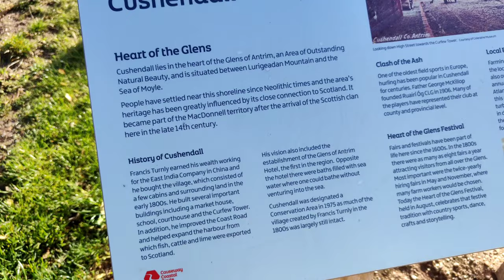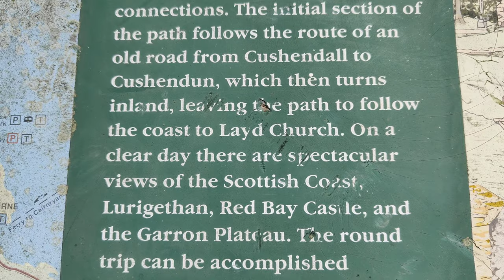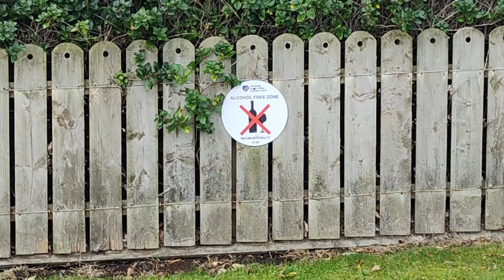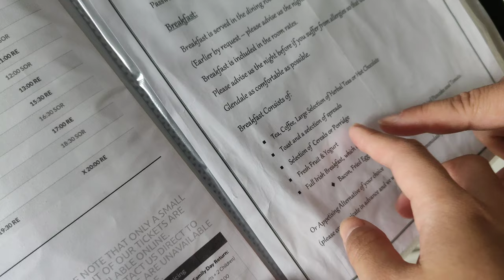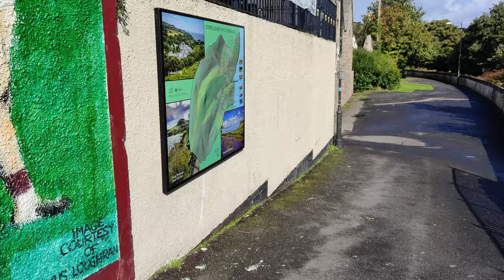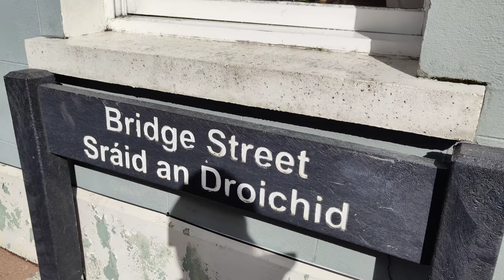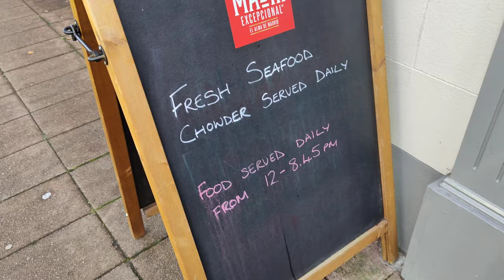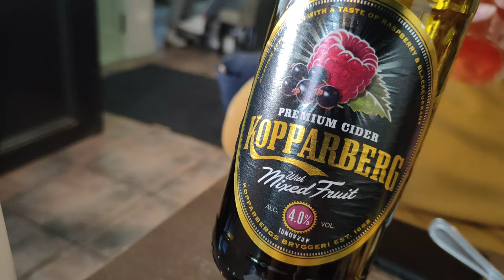Kampung Cushendall yang comel, first time cuba masakan Irish 🫣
Las Lunas ft. Elve - Turn this way
Solomon Elwes ft. Jonas Molinder - Just before Dawn
Volcan Peaks - Figure It Out
Mellowdye ft. Little June - To me That's Alright
Katharine Appleton ft. Christian Lindberg, Maja Norming - You Are Welcome Here
Nicholas Jones ft. August Macke - A better One